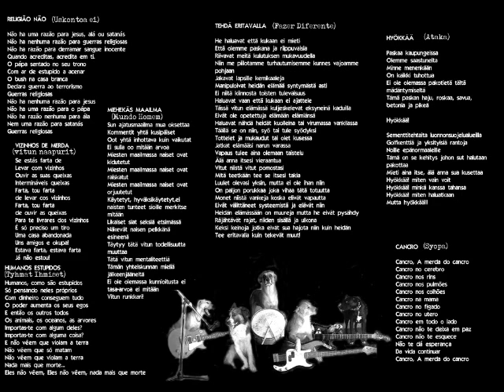INSULTO - Ataka.wmv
Punk Portugal